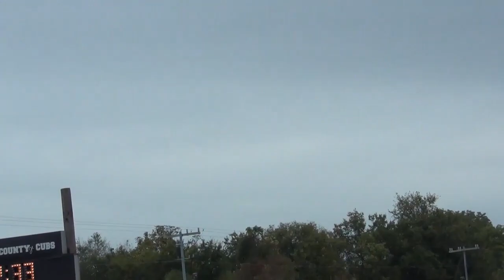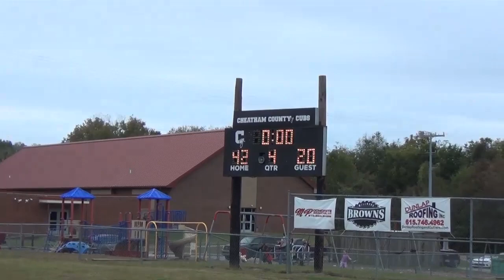Joelton vs Cheatham AAA 10-19-19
5th & 6th Grade AAA Football